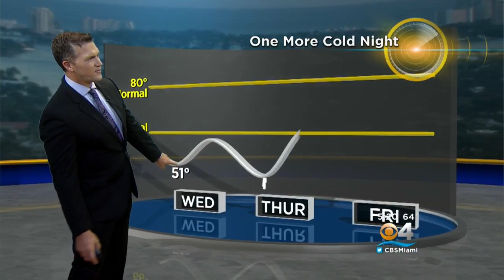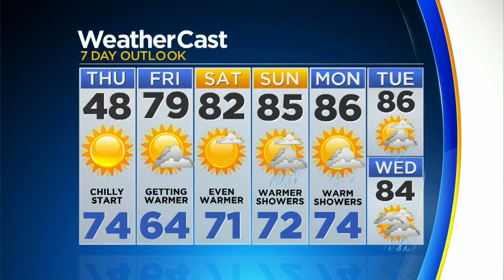CBSMiami.com Weather @ Your Desk 11-28-18 5PM